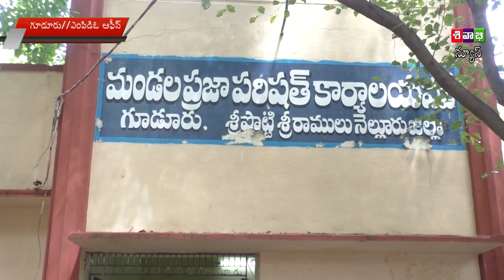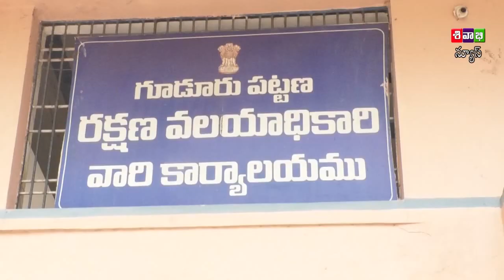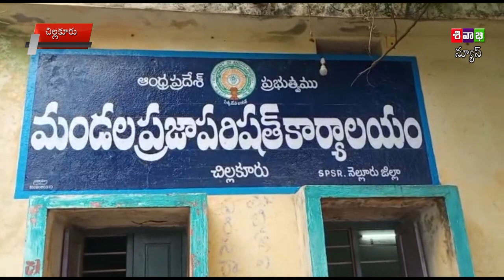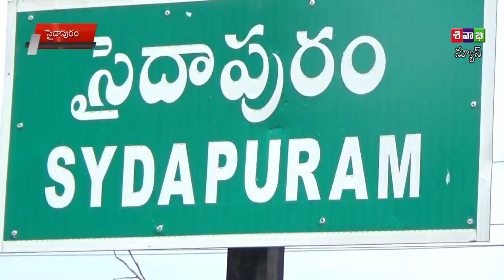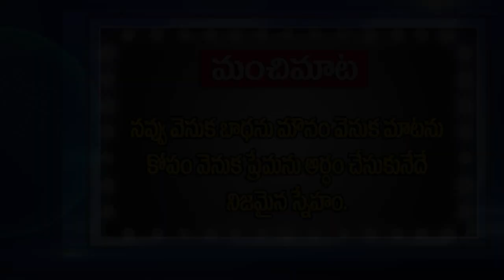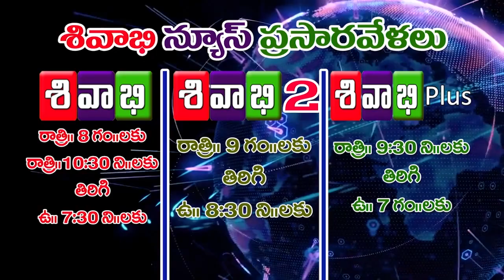SIVABHI NEWS AS ON 18 AUGUST 2021